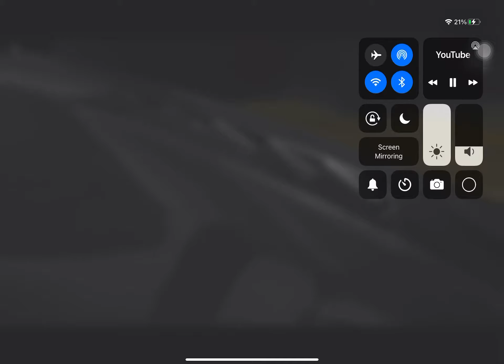2021 M8 GRAND COUPE FLEX (credit toRocars)